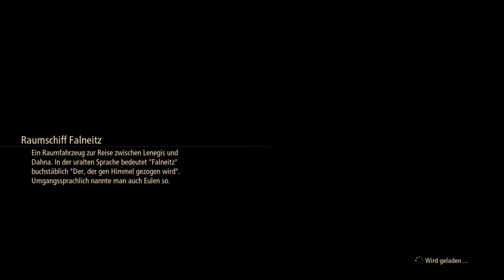🌏TALES OF ARISE🌍#116 [BLIND]- Ein toter Planet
Wir spielen heute: TALES OF ARISE [BLIND/100%]
Der Konflikt zwischen Dahna und Rena spitzt sich zu.
Inmitten des Geschehens steht Eisenmaske, der ohne Erinnerungen und ohne Schmerzempfinden nach dem Sinn des Lebens sucht und die Sklaverei und Unterdrückung nicht weiter hinnehmen möchte.
Zwischen Leid und Tod unter den Renäern passiert das Unmögliche und es gibt einen Funken Hoffnung die Welt von den machtbesessenen Lords zu befreien und sich damit die Freiheit zu erkämpfen.
Schließe dich Eisenmaske und seinen Gefährten an und verfolge die heldenhaften Taten um Frieden zwischen den zwei Welten zu schaffen.
Das ist die Geschichte des Entstehens! (Tales of Arise)

[Text ist von mir selbst verfasst]
Ich spiele das Spiel auf der Ps4 und habe es mir eigenständig gekauft.

Serie: Tales, Tales of
Entwickler: Bandai Namco Entertainment, BANDAI NAMCO Studios
Auszeichnungen: The Game Award for Best Role Playing Game
Modus: Einzelspieler
Genres: Action-Rollenspiel, Kampfspiel, Adventure
Endlich spiele ich das erste Mal eines der Spiele aus der berühmten Tales-Reihe.
Ich hoffe Ihr habt genauso viel Spaß wie ich und genießt diesen sagenhaften Epos. Lehnt Euch zurück, knabbert was und haltet vielleicht Taschentücher bereit.